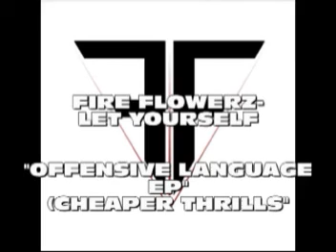FIRE FLOWERZ-LET YOURSELF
After making their Cheaper Thrills debut with last summer's "Fitness EP", Italian duo Fire Flowerz return to the fold with the "Offensive Language EP", three more tracks of filtered, funked up and totally irresistible house music.

Kicking things off "Offensive Language" is a classic slice of prime time club music, the kind of sublime filtered house that used to come packaged in Roulé's iconic gold sleeves and topped off with a grin-inducing sample.

If anything "U Got 2" is even funkier, a rubbery bassline straight from the Bootsy Collins school of bounce, vocodered vocals and disco strings all combining to create the perfect soundtrack to naked starlets clip-clopping around flashing dancefloors on a white horse.

Like their debut though, this is an eclectic EP, one that reflects Freon (Luca D'Angelo) and Yoru's (Matteo Soru) myriad influences, and the final track "Let Yourself" concludes the EP in an unexpected if fine style managing to combine baroque chamber synths and a yearning vocal with a bruising half time dubstep rhythm.

Whether you're chilling out around a pool in Miami or Ibiza, or getting your sweat on in an East London basement, expect to hear a lot of this EP and Fire Flowerz over the coming months.